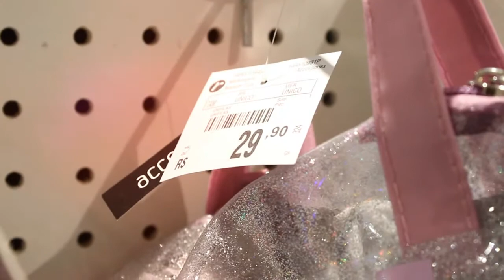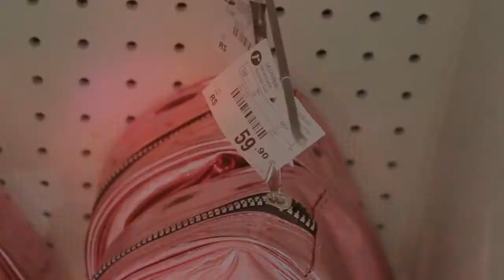ACHADOS DE CARNAVAL NA RENNER | DAIENE CALMON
E aí, meninas! Animadas para o Carnaval 2018? No vídeo de hoje eu mostro vários achadinhos de roupas e acessórios para o Carnaval que eu encontrei na nova coleção da Renner durante a minha última visita. Tem saia de paetês, body metalizado, bolsas holográficas, tiara de estrelas, bolsas com glitter... Não deixe de assistir! 💗